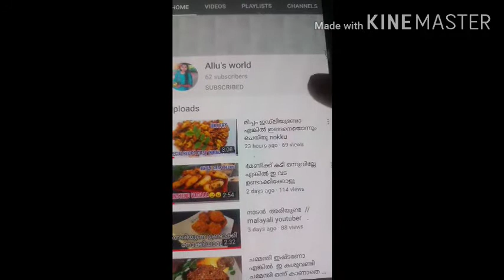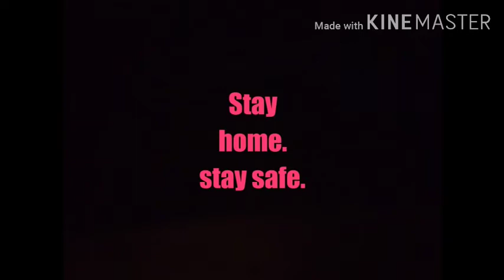bachelor's special kerala style lever fry// ലിവർ ഫ്രൈ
ലിവർ fry